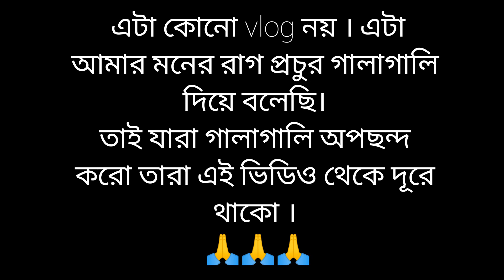এই কানাচো* YouTube কে কিছু আর বলার নেই